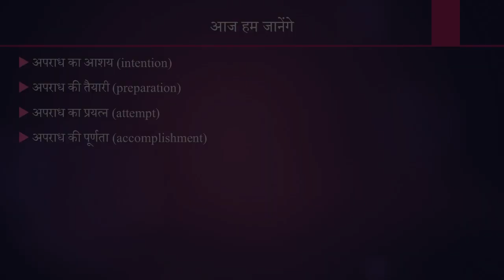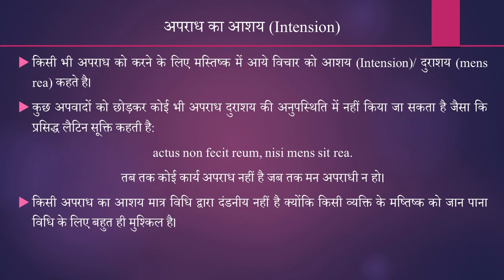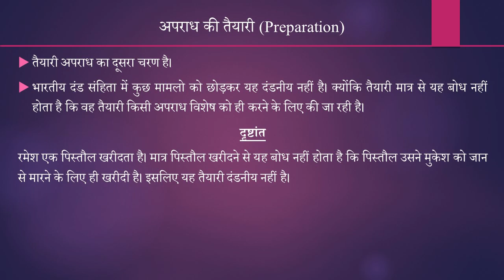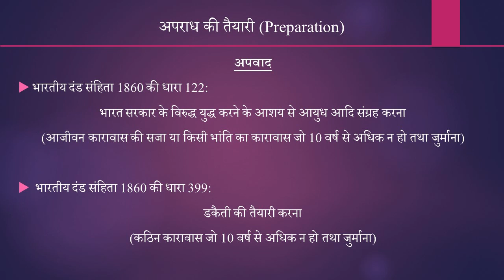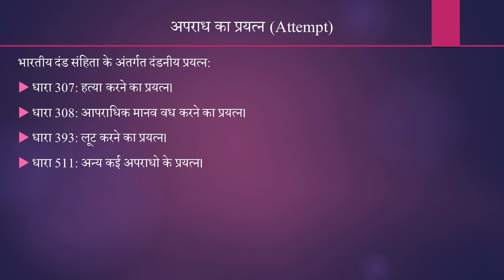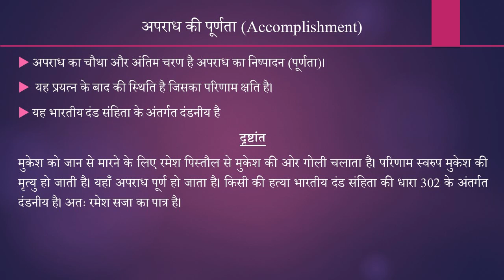अपराध के चरण: भारतीय दंड संहिता 1860 का एक परिचय- sturide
हम विधि के छात्रों के लिए लेकर आए हैं एक सीरीज: भारतीय_दंड_संहिता_1860 का एक परिचय। इस सीरीज के अंतर्गत हम भारतीय दंड संहिता 1860 के विभिन्न मूलभूत प्रावधानों पर चर्चा करेंगे। यह सीरीज विधि के छात्रों जैसे LLB, APO आदि के लिये बेहद उपयोगी है। इस सीरीज को रामलखन पाल जी प्रस्तुत कर रहे हैं। सीरीज के अंतर्गत हमारा आज का विषय है - अपराध_के_चरण। इस वीडिओ के माध्यम से हम जानेंगे कि अपराध होने में कौन - कौन से चरण होते हैं?

रामलखन पाल जी उच्च न्यायालय, इलाहाबाद में अधिवक्ता हैं।  रामलखन जी ने लखनऊ विश्वविद्यालय से M.A. तथा LL.B. की उपाधि प्राप्त की है।

यदि आप इस वीडियो की PPT चाहते हैं तो कमेन्ट करें या हमें 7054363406 पर whatsapp करें।